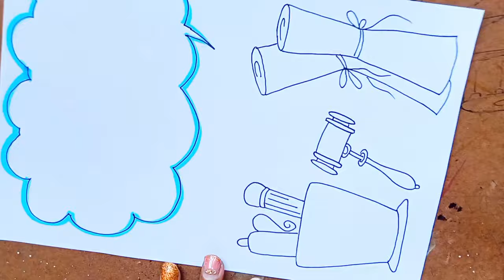CIVICS| FRONT PAGE DECORATION| BORDER DESIGN FOR SCHOOL PROJECT| ASSIGNMENT DECORATION IDEAS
Civics inspired decoration ideas, border design for school project, border designs ideas, front page decoration ideas, assignment decoration ideas,

Hi guys welcome to my art world.. Hope you guys are doing great.  Thank you so much for your appreciation. Your support gives me courage to do something new and creative.
I hope you like my ideas and it will be helpful for your project. You can also decorate your notebooks using this ideas.
If you like my ideas then share it with your family and friends.